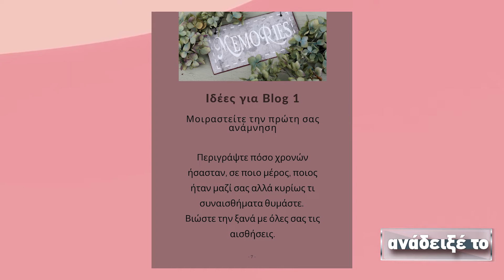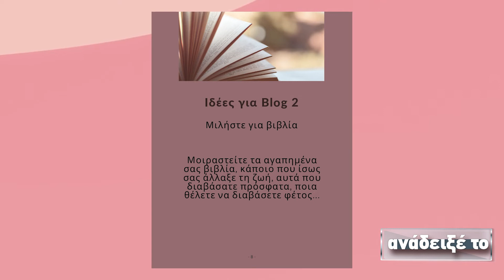Eλεάννα Μάνεση, επιμελήτρια κειμένων, εκδότρια e magazine